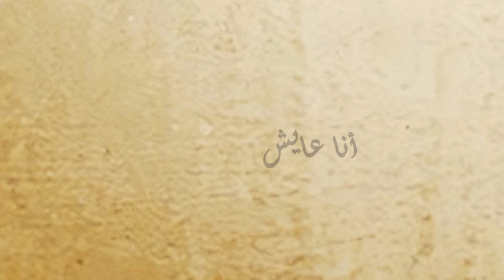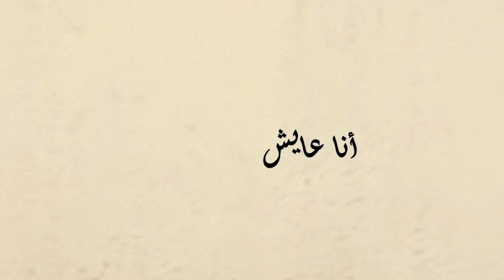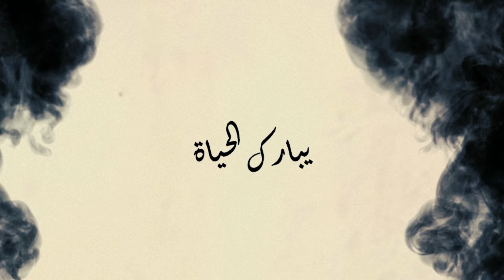ربى يسوع الغالى _ ماريان اسكندر وايهاب فايز Raby Yasou3 - Marian Eskandar & Ehab Faiez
ترنيمة ربى يسوع الغالى

كلمات والحان من التراث الكنسى
اداء ماريان اسكندر وايهاب فايز
مونتاج بافلى فيكتور